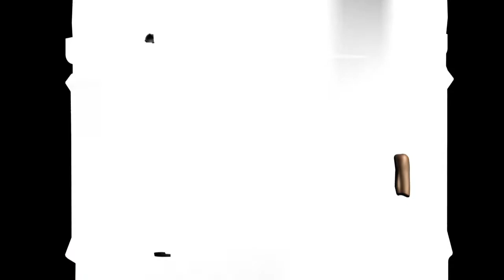600th Anniversary of The Prague Astronomical Clock Preview by Macula Project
600th Anniversary of The Prague Astronomical Clock Preview by Macula Project.